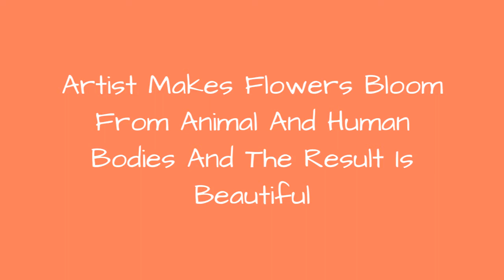Artist Makes Flowers Bloom From Animal And Human Bodies And The Result Is Beautiful 🥰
With graphite and acrylic, Italian artist Nunzio Paci creates illustrations that mix together the elements of anatomy and floral arrangements. This, in turn, creates abstract compositions that leap off the page.The dreamy look and pastels give off a surrealistic impression, allowing a deeper and closer look inside each painting's subject - a deer, a fox, a wolf, and even a human. Instead of leaving his works as depictions of anatomically-correct skeletons, Paci adorns them with succulent bouquets of flowers and plants.Scroll down and see for yourself!
0:00 - Intro
0:00:12 - Artist Makes Flowers Bloom From Animal Bodies And The Result Is Beautiful
0:00:21 - Artist Makes Flowers Bloom From Animal Bodies And The Result Is Beautiful
0:00:30 - Artist Makes Flowers Bloom From Animal Bodies And The Result Is Beautiful
0:00:39 - Artist Makes Flowers Bloom From Animal Bodies And The Result Is Beautiful
0:00:48 - Artist Makes Flowers Bloom From Animal Bodies And The Result Is Beautiful
0:00:57 - Artist Makes Flowers Bloom From Animal Bodies And The Result Is Beautiful
0:01:06 - Artist Makes Flowers Bloom From Animal Bodies And The Result Is Beautiful
0:01:15 - Artist Makes Flowers Bloom From Animal Bodies And The Result Is Beautiful
0:01:24 - Artist Makes Flowers Bloom From Animal Bodies And The Result Is Beautiful
0:01:33 - Artist Makes Flowers Bloom From Animal Bodies And The Result Is Beautiful
0:01:42 - Artist Makes Flowers Bloom From Animal Bodies And The Result Is Beautiful